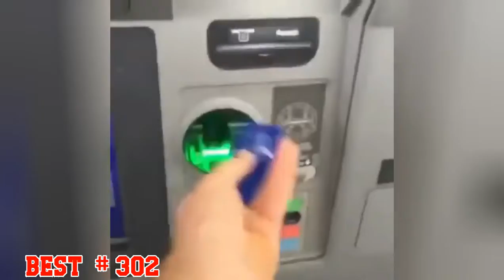Best COUB #302 - HOT WEEKS VIDEOS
Best COUB #302